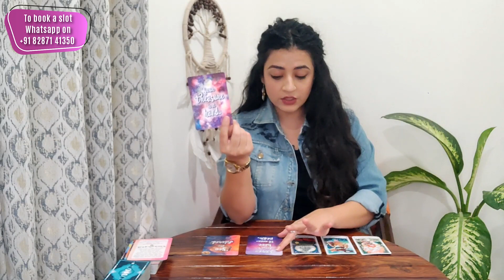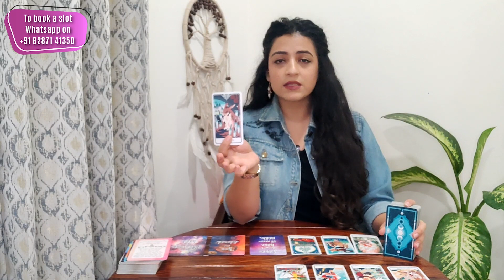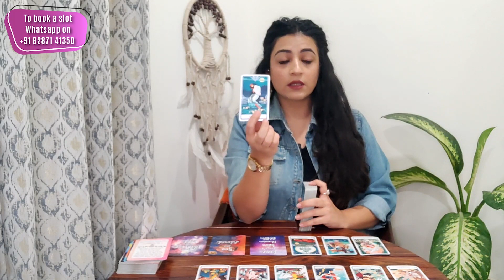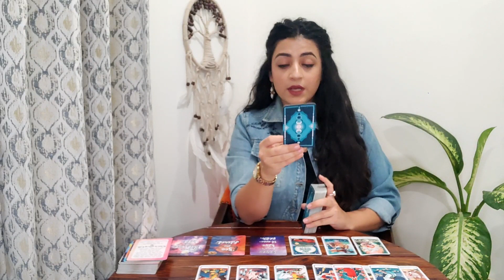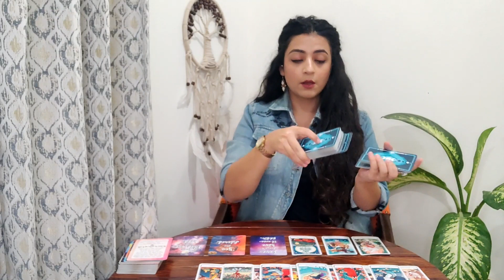Virgo | LOVE | Next 10 Days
virgo horoscope december 2023
virgo hindi
tarothindi
tarotlove
readingvirgo
hindi horoscope